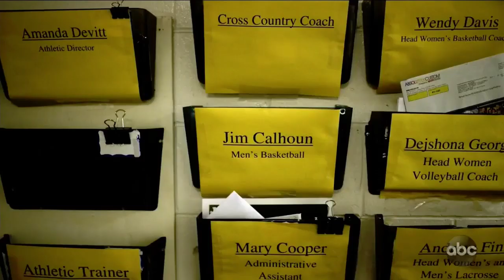Jim Calhoun: 2019 ESPYs Coach of the Year | HD